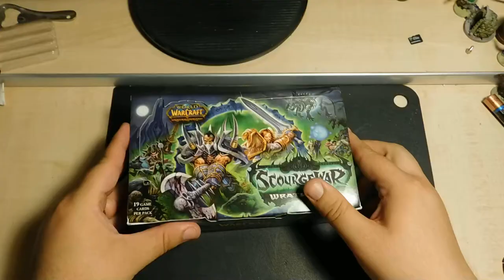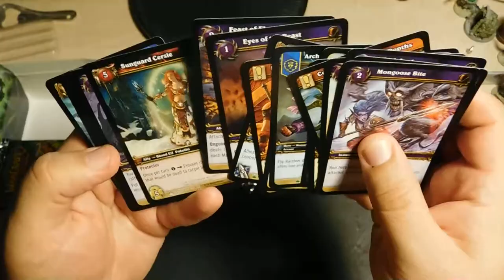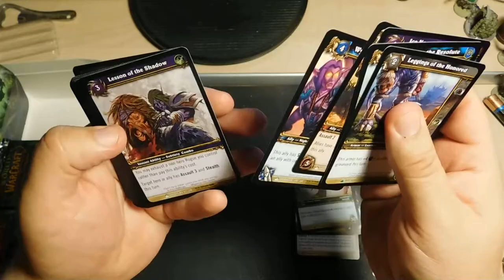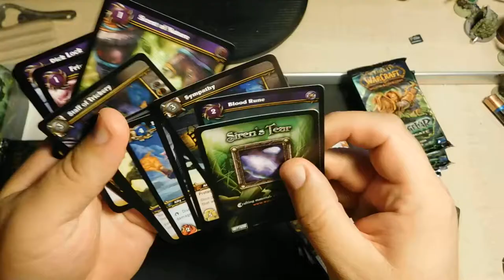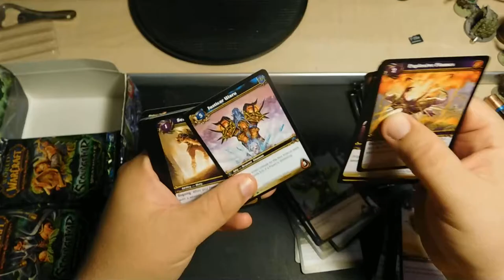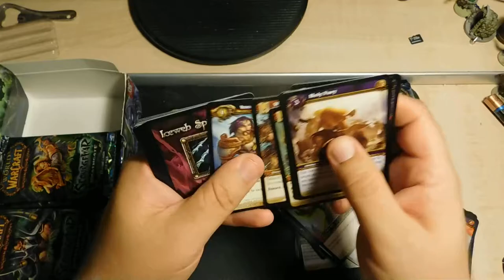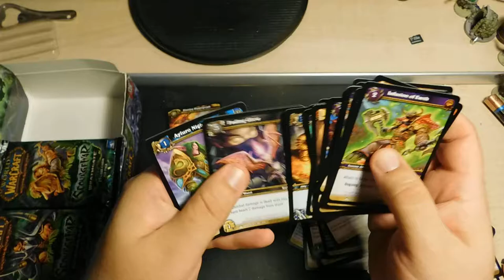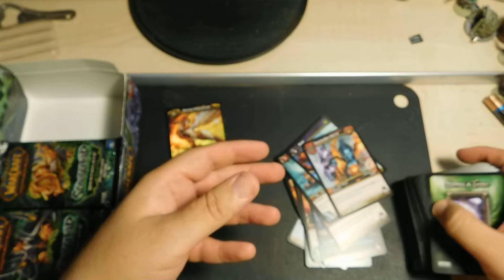WORLD OF WARCRAFT TCG UNBOXING #1 "AM GASIT BLAZING HIPPOGRYPH"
Salutare,

Numele meu este Mike si acest canal este dedicat unboxingului cartilor de colectie.
Aici o sa vorbim despre World of Warcraft TSG, Star Wars CCG, Magic The Gathering si multe altele.
Este primul video deci ma astept sa puta de urat dar nu este nimic astep sa dati cu rosii :P